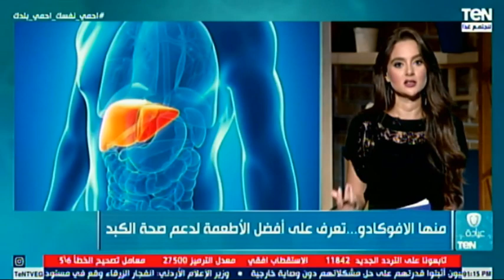معلومات هامة عن مبادرة الرئيس لانهاء الجراحات العاجلة و قوائم الانتظار